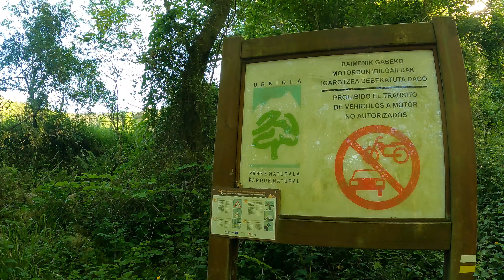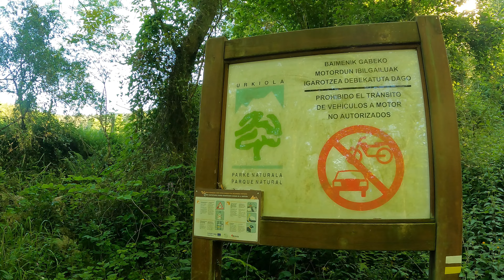VUELVO A LOS ENTRENOS DESPUES DE LA MUDANZA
Ha pasado mucho tiempo sin poder entrenar, debido al cambio de domicilio, que ha sido un proceso largo, y un poco durillo.

Ahora, ya de vuelta!!!

🔵 10% dto en TAILWIND NUTRITION 👉🏻 24TOLEDO10

📸 🔹🔹 EQUIPO 🔹🔹 📸

Reloj: GARMIN 965 ▶️
Cámara principal: Gopro Hero 9 Black